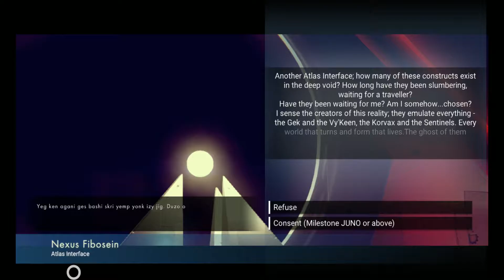No Man's sky part 10